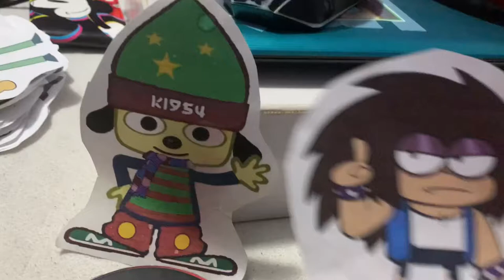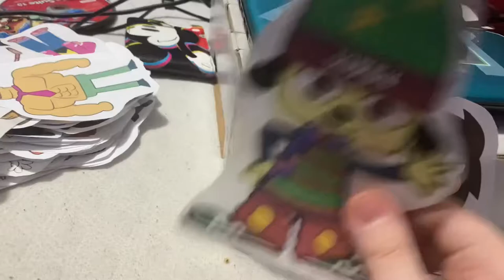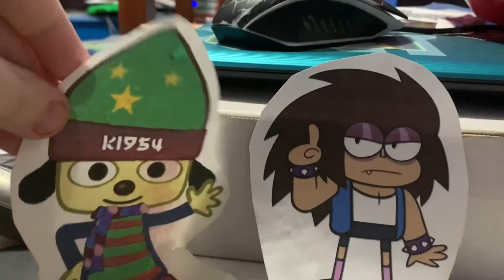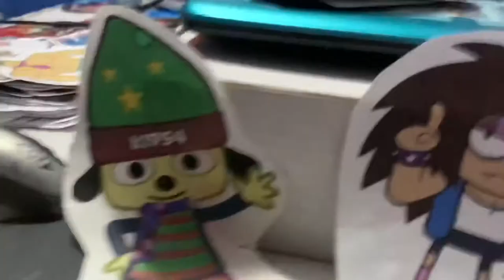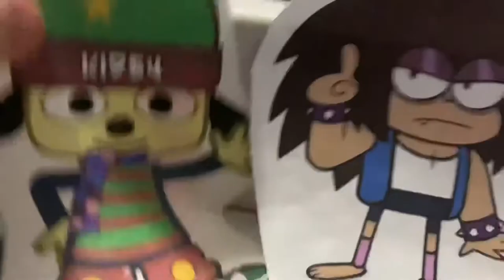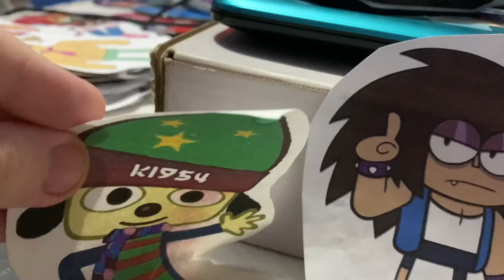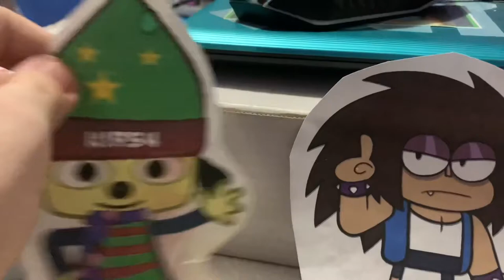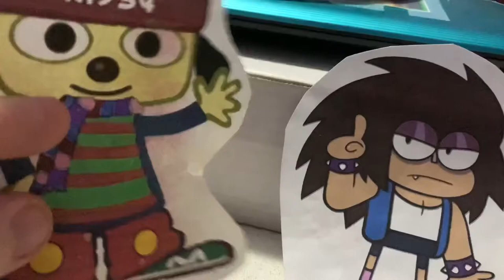Calming Short: Kleeh’s Frustration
Kleeh Gets Frustrated At A Game He’s Playing, Until T.K.O From OK KO Let’s Be Heroes Calms Him Down From It